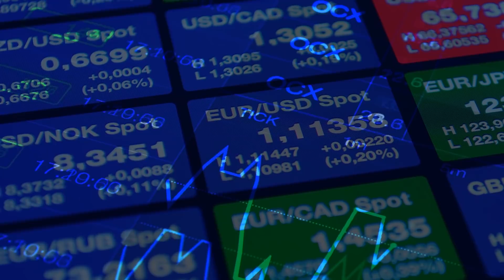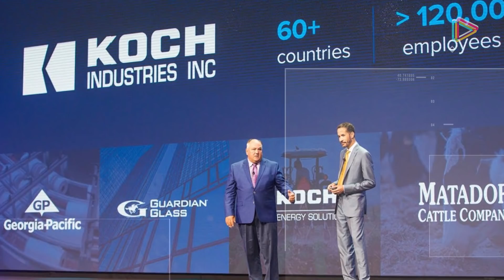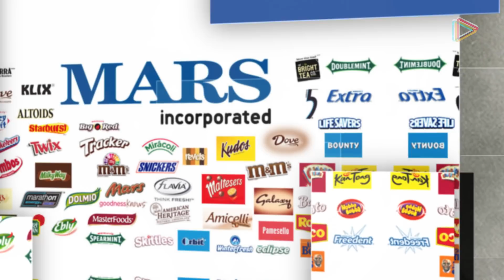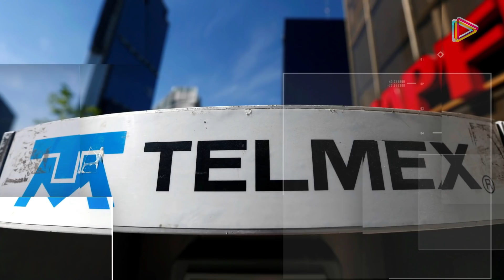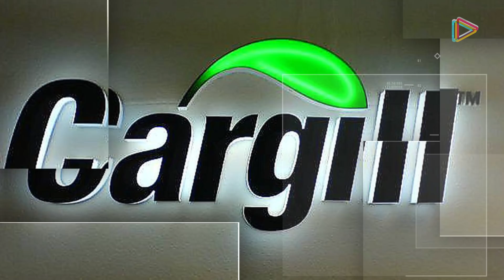LAS 15 FAMILIAS MÁS RICAS DEL PLANETA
Si combináramos las riquezas de estas poderosas y reconocidas familias, superaríamos los 920 billones de dólares. Suficiente dinero como para comprar varios países, muchas islas y a alguna de las empresas más valiosas en el top 10.